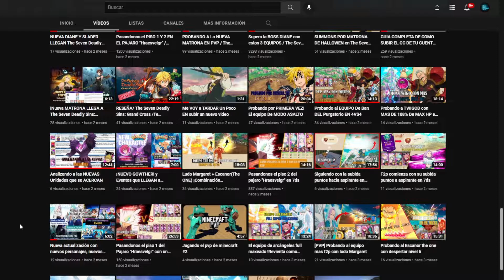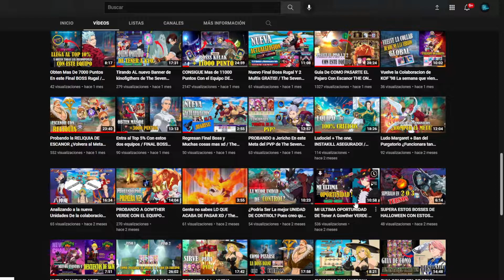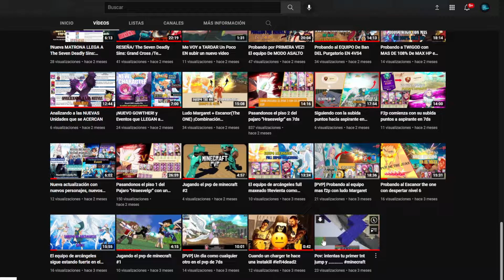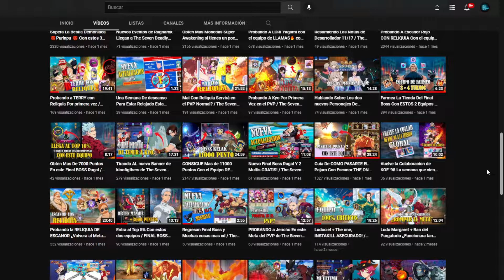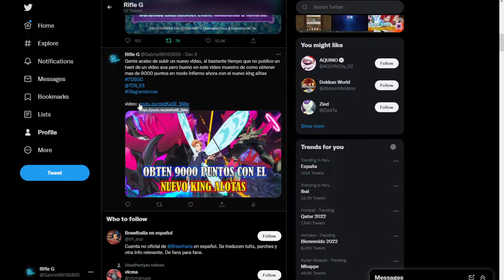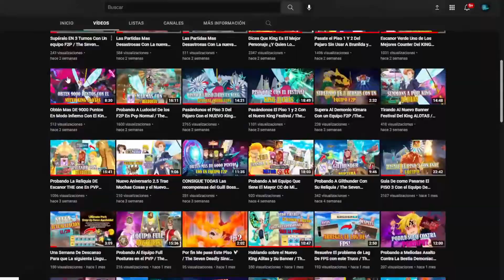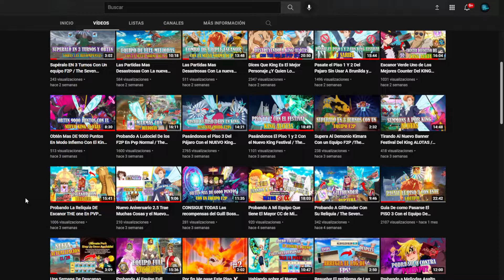Resumiendo Todo Lo que Paso en el Canal En estos Dos Últimos Meses/ ¡Feliz Año 2022!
Hola gente estamos en un nuevo video de 7ds o The Seven Deadly Sins: Grand Cross en el cual  jugare partidas de pvp o hablare sobre nuevas actualizacion que se viene a Grand Cross y pues bueno ojala les encante el contenido que los voy a traer cada dia.